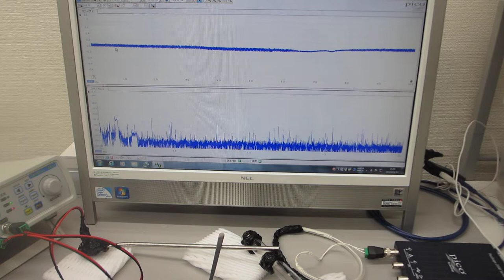叩いて超音波のダイナミックな非線形現象を利用する実験（超音波発振システム研究所)